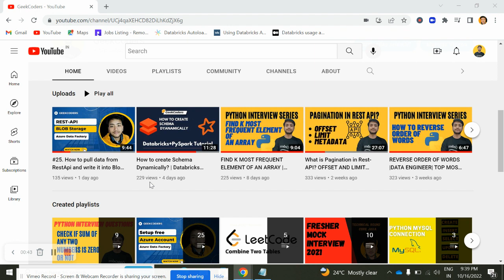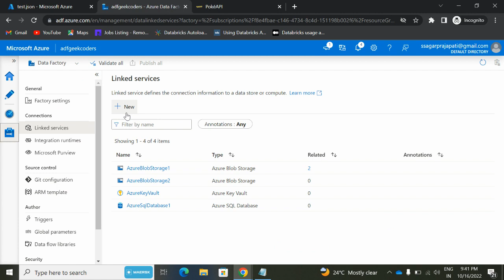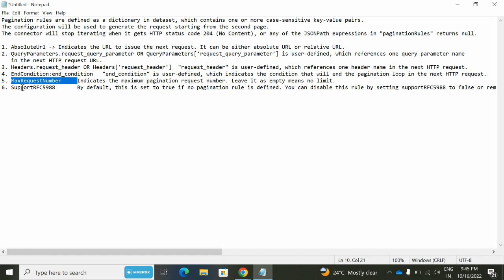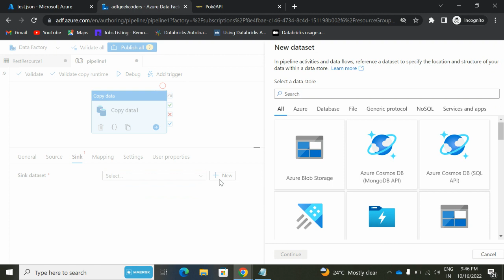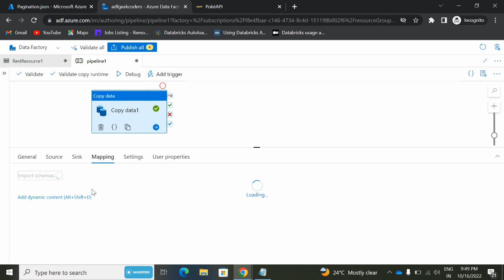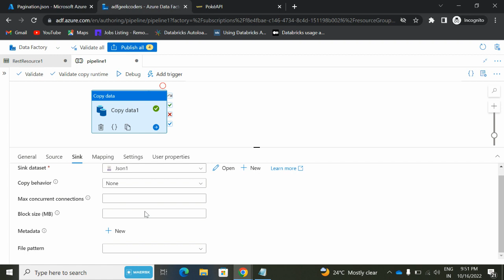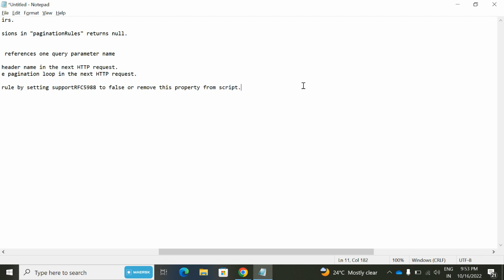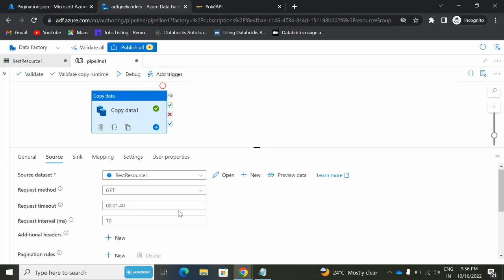#26. Copy data from REST API which sends the response in Pages| Azure Data Factory Tutorial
In this video, I discussed about how to make REST API call which supports paginations and store response in to files or table using Azure data factory.

Read the data from Rest API JSON by using REST Connector and Write to Blob Storage in Azure Data Factory - ADF Tutorial 2022, in this video we are going to learn Read the data from Rest API JSON by using REST Connector and Write to Blob Storage in Azure Data Factory - ADF Tutorial 2022,